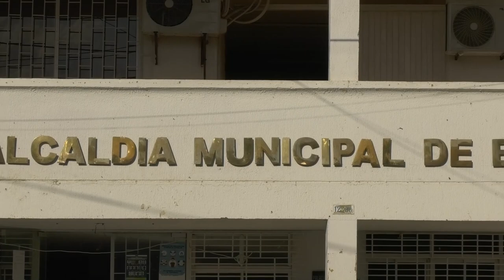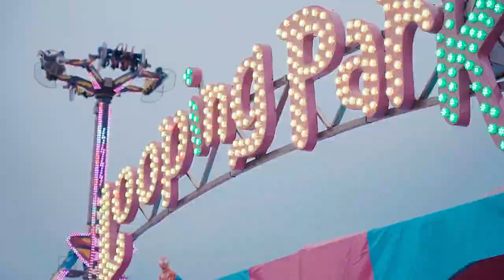PROCURADURÍA INVESTIGA ALCALDE DE BOSCONIA, CESAR, POR PRESUNTOS MANEJOS IRREGULARES CON LOS RECURSO